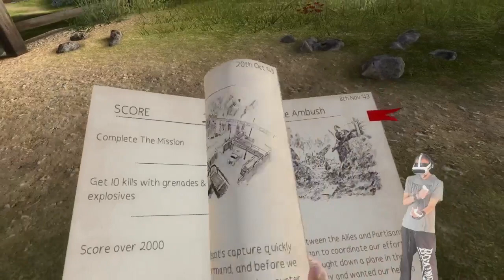The Academy - SNIPER ELITE - (VR) - Viva La Resistance